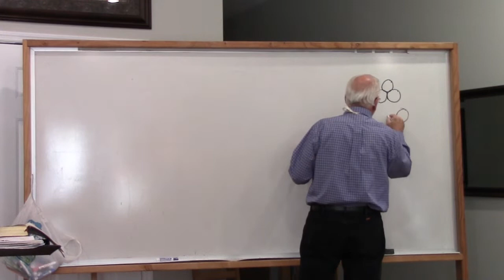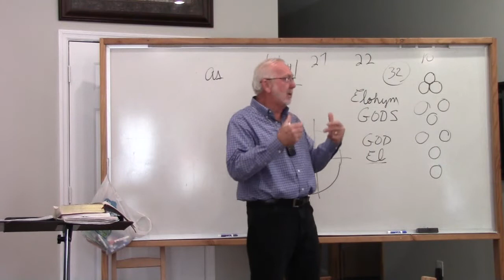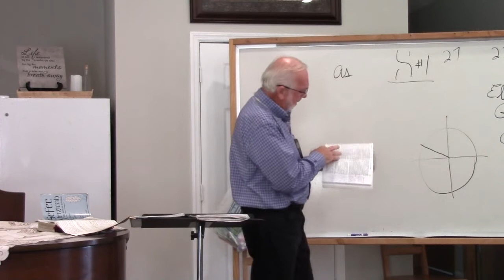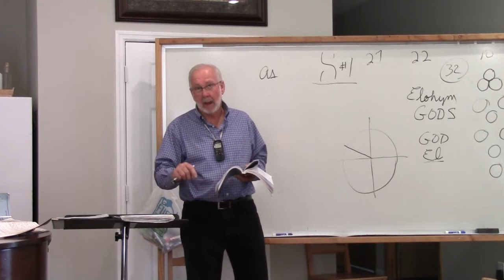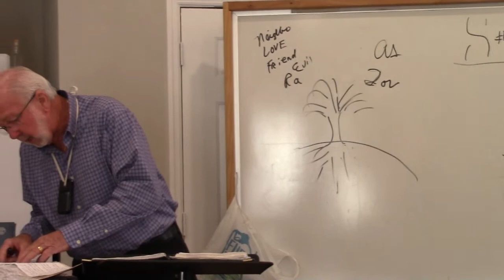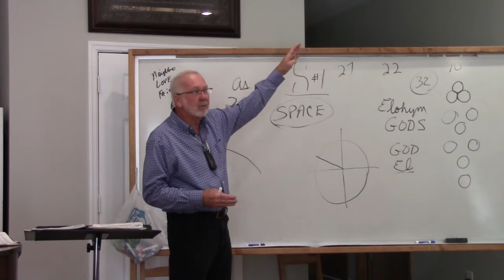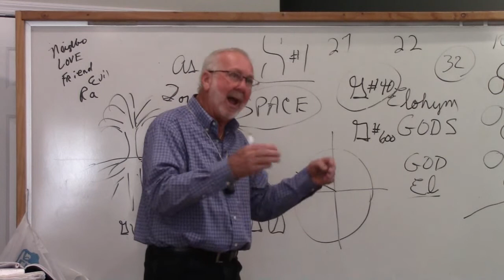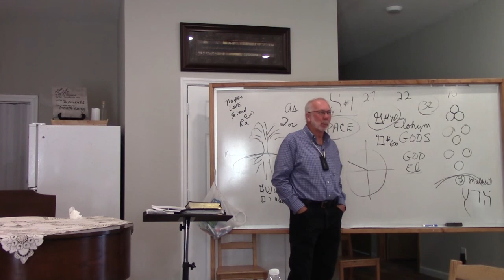Sunday 11 17 2019